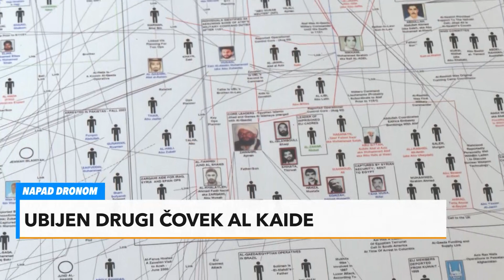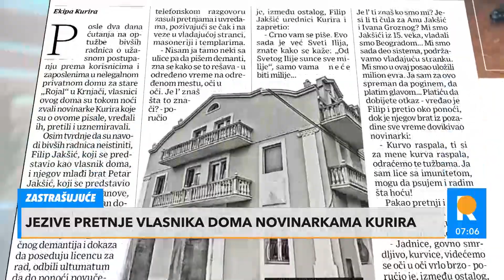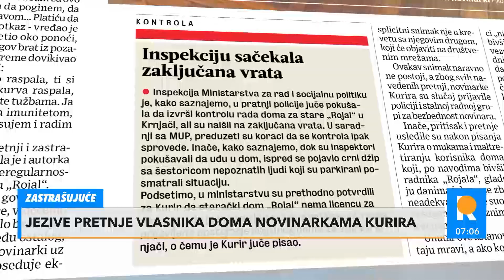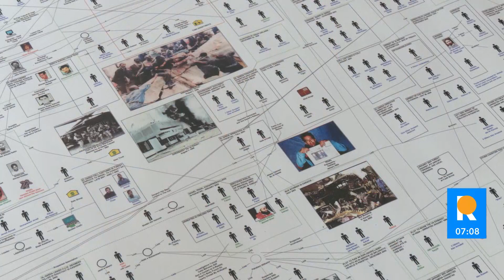Redakcija - 03.08.2022. - PRVI SAT